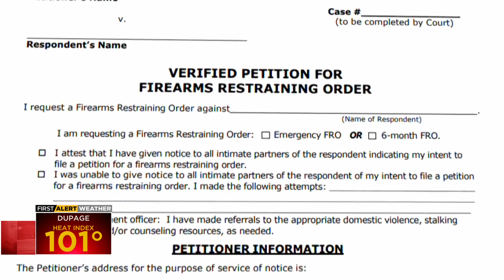Illinois "red flag" laws rarely used outside DuPage County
With rare bi-partisan support in Congress, it appears lawmakers are days away from potentially passing tougher federal gun laws. That includes a federal "red flag" law, which would empower courts to take guns away from potentially dangerous people. Illinois already has a "red flag" law, but it's rarely used, except in DuPage County. CBS 2's Chris Tye dug in to find out why the western suburbs are using it more than anywhere else in the state.